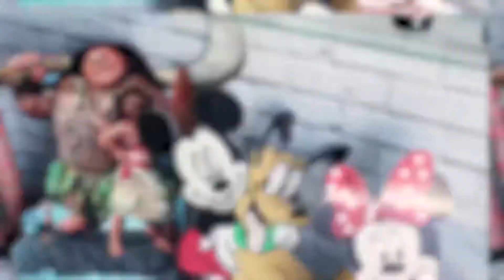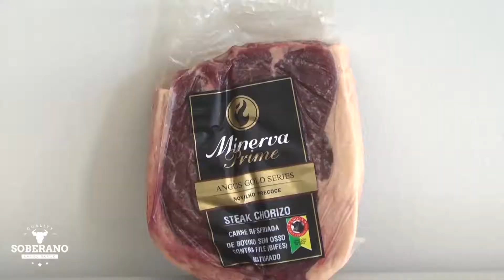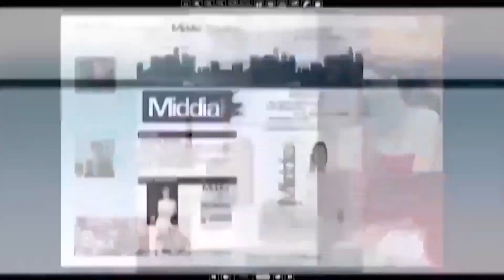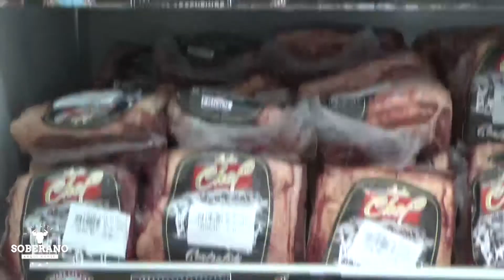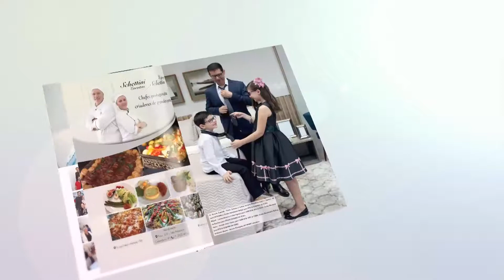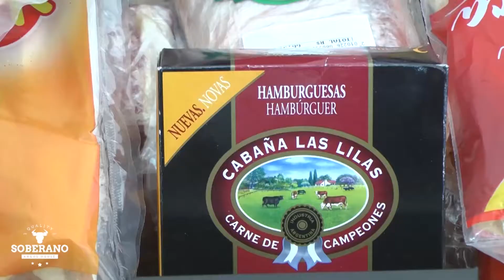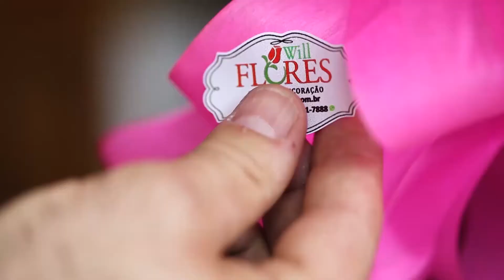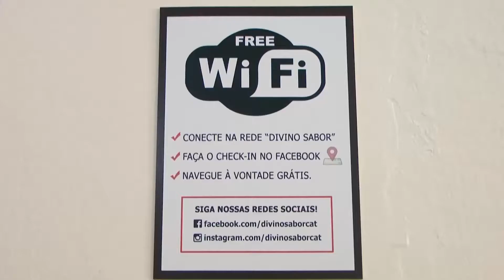Nova Manhã 19 09 19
Cozinha: Rodrigo Pagiatto
Estúdio:BRUNA AQUINO,LUCAS FELIPE e MAUCON NASCIMENTO